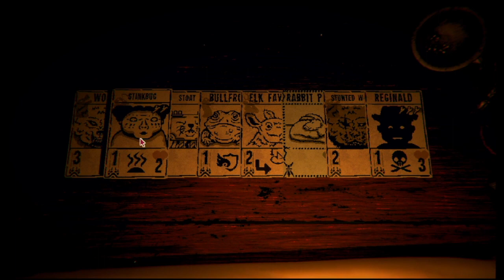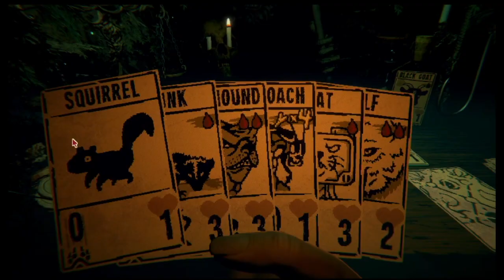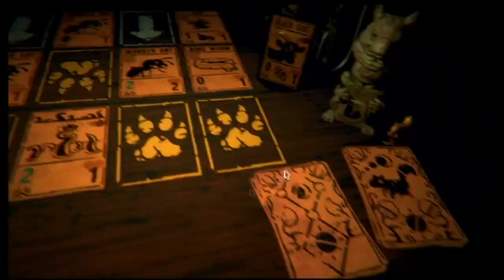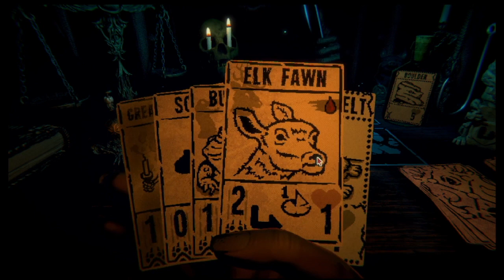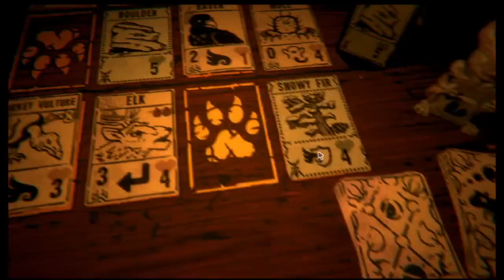[Pinoot] Inscryption — Third Time's The Charm [4]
Played through a second time without using the knife, so didn't progress the game. Got ant spawner on squirrels though which dominated. Unfortunately recording was messed up.

This is the (slightly wonky) recording for the 3rd time around, where we did use the knife and progressed the game.